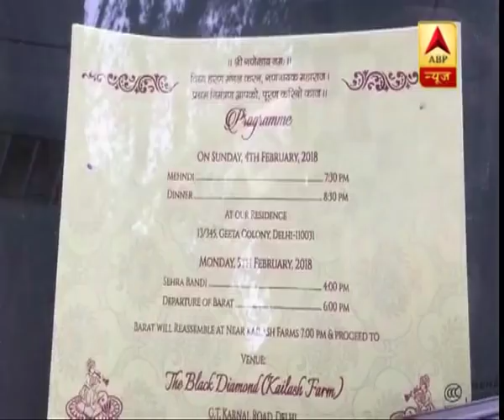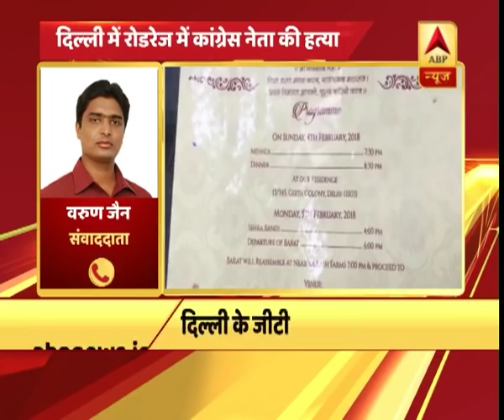Road rage in Delhi, Congress leader murdered